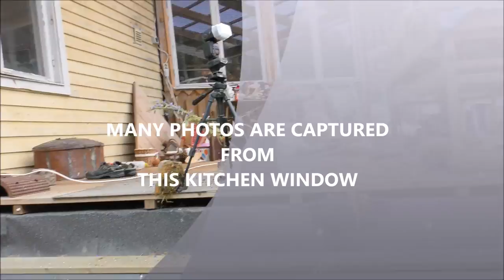movie of nature photographer Geert Weggen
Squirrel photographer Geert Weggen living in Sweden, is born in Holland. He is international awarded and published in many countries.
Video is without music, but it is nice listen this movie with music of Buena Vista Social Club - Candela.